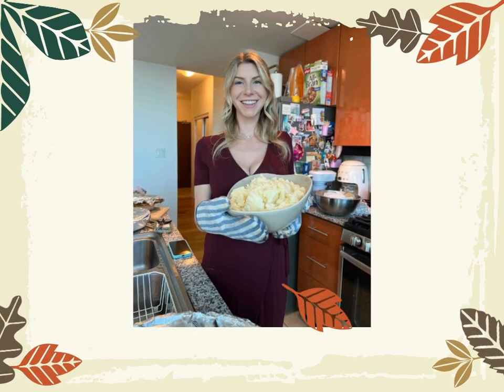Carol McDowall.. 882 FAMILY.. .Happy Thanksgiving 2024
Delilcious Thanksgiving Dinner at Breanne & Topher's.
Breanne, Topher, Deb, George, Don, Carol, Payton, Aali